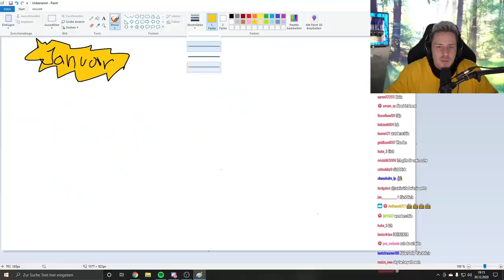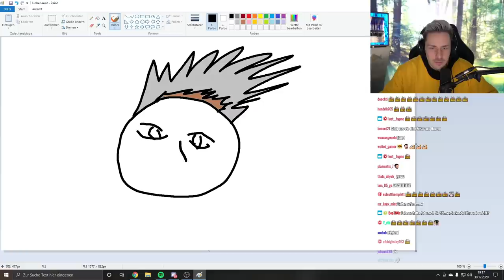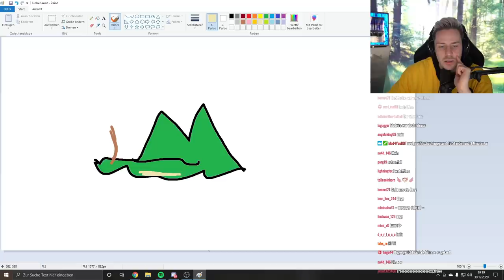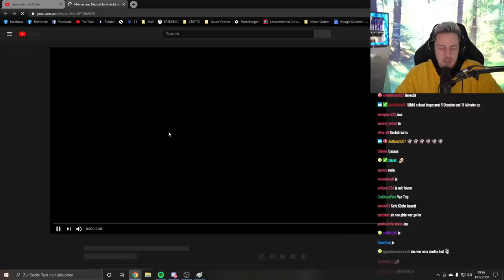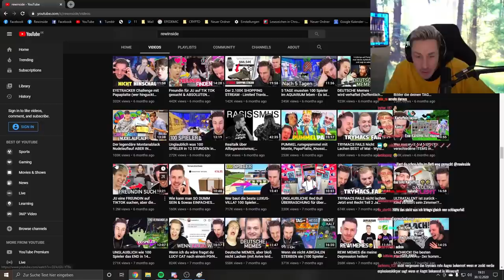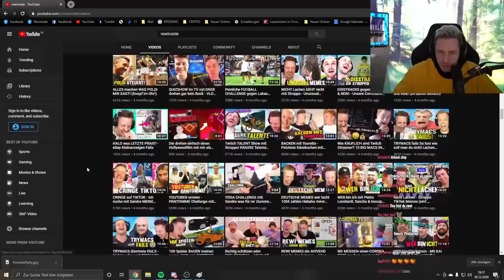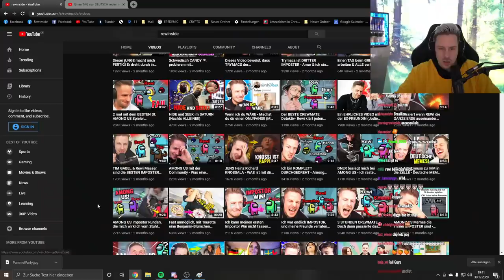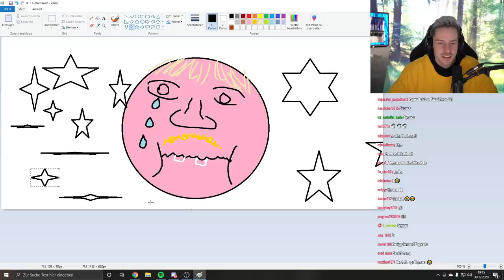Mein Jahr 2020 - Hate, Beziehung & Veränderung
Das war ein echt heftiges Jahr... aber leider war es all in all ziemlich sch ! Ich wünsche euch trotzdem ein hoffentlich besseres 2021. Wir sehen uns nächstes Jahr... also morgen lol